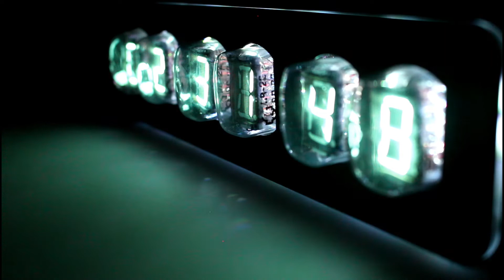Kickstarter campaign again